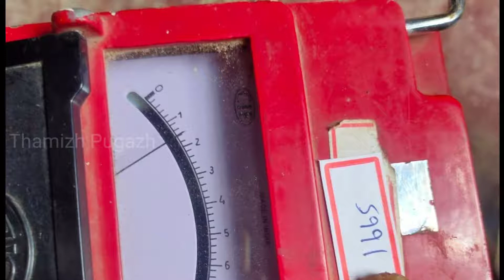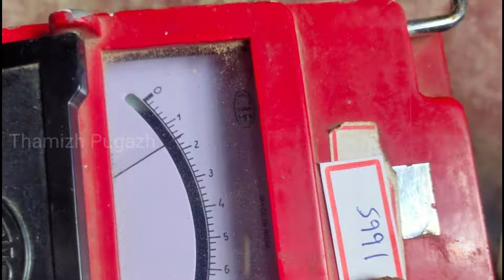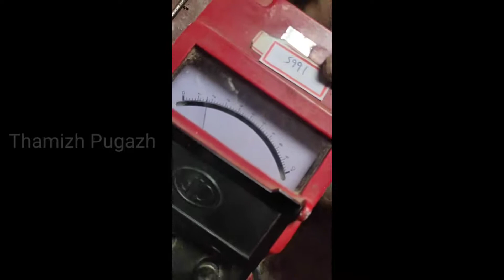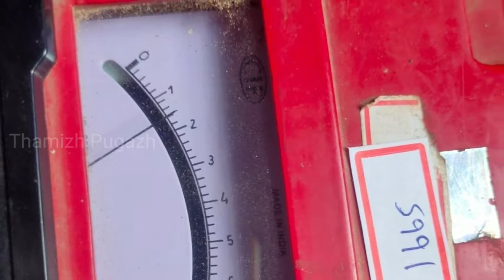How to check earth pit resistance in tamil | earth pit resistance value | Power Electrical King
This video is about how to calculate the earth pit resistance with megger testing procedure.

All type of Electrical videos are available in this channel.